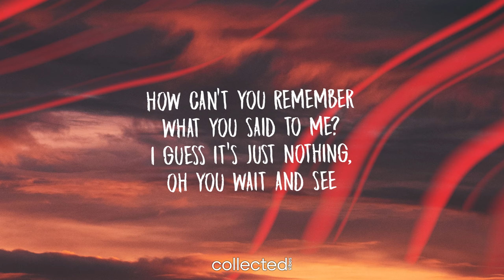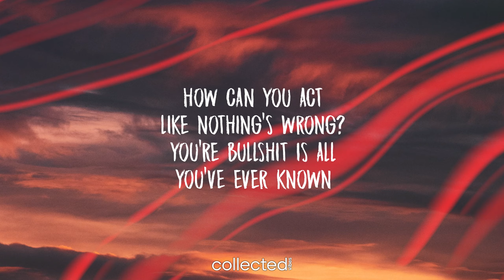R3YAN & CLRBLND - Easy (Lyrics)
🎵 CLRBLND. 🎵